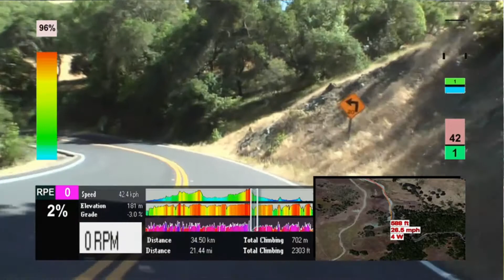On Demand Workout on YouTube Season 3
Hi, my name is Paul, founder and owner of Cycling Videos Online. Thank you for taking the time to stop by and learn about my company.
Cycling Videos online was developed in 2007 as a means to make indoor cycling fun and motivational. Disappointed by the Spinning workouts available, I (BtBoP) wanted to create a virtual ride experience that would not only provide scenic video, but, an interactive workout that would allow the viewer to recreate the bike ride as it was ridden. In other words, if you watch the video and utilize the interactive training utility tools, the ride efforts will be duplicated exactly as they were during the filming of that particular ride. Hence, the harder I work, the harder you work.
Cycling videos Online uses state of the art filming techniques to bring you amazingly realistic video that will submerse you into the ride. Our forward facing camera is a completely unique way of filming rides that does not utilize helmet cams or GoPro's. We do not film from cars. All videos are filmed from a bicycle, so, the realism of the ride is completely translated into the video. Users have been known to tip their trainer while using body-english to lean into a corner that wasn't really there! Our newest videos are filmed in high definition and Dolby Digital 5.1 surround sound. You'll forget that you're riding your bike indoors!